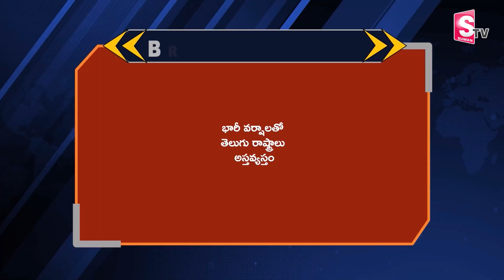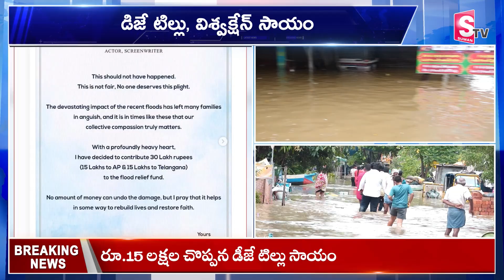వరద బాధితులకు విశ్వక్ సేన్ ,టిల్లు | siddhu Jonnalagadda & Vishwak Sen Donations To Telugu States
Watch ►► వరద బాధితులకు విశ్వక్ సేన్ ,టిల్లు | siddhu Jonnalagadda & Vishwak Sen Donations To Telugu States |@SumanTVSiricilla